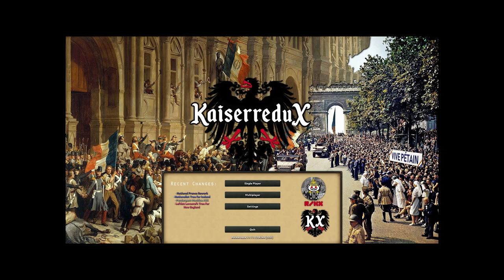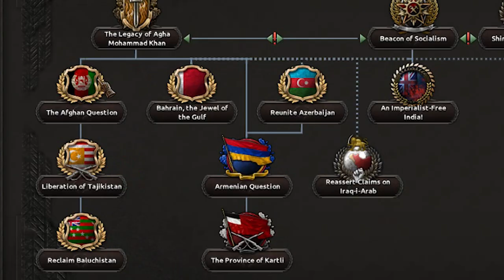HOI4 : WHAT IF WE IMAGINE IRAN WITHOUT SANCTIONS IN KAISERREDUX!?!?